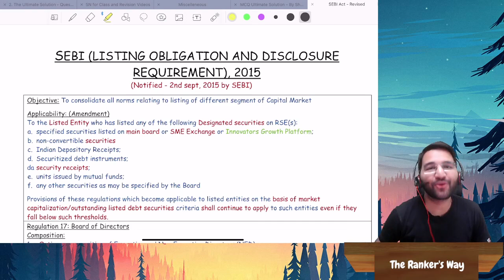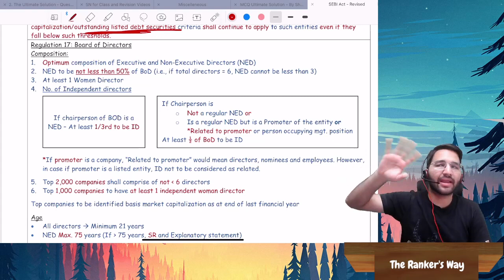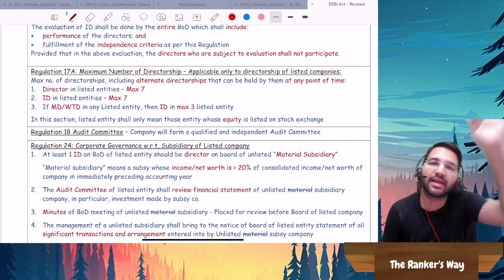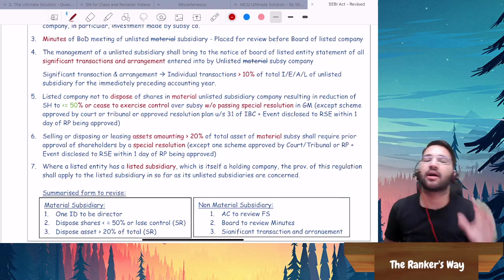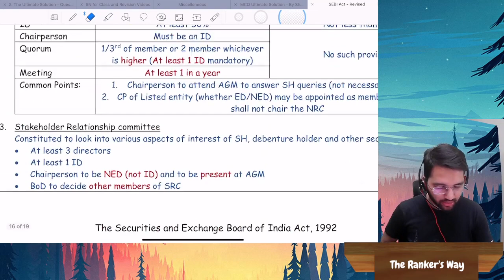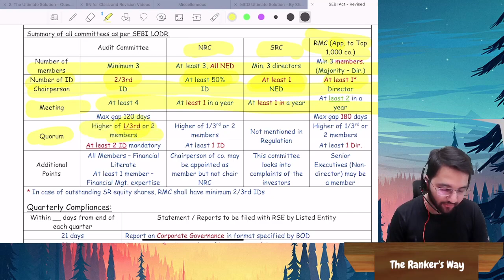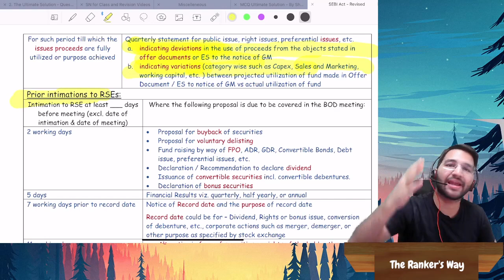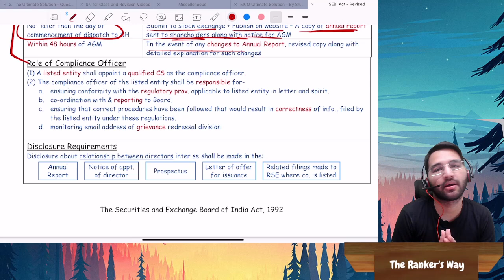CA Final Law | SEBI LODR Revision | Important Amendments For May 22 | ICAI | CA Shubham Singhal